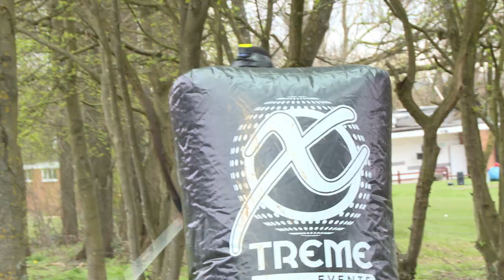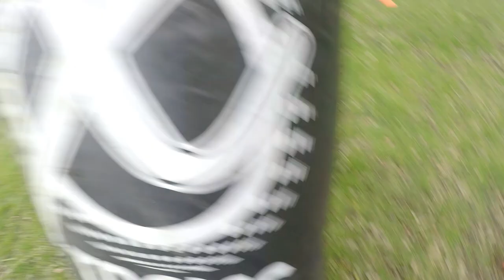KSI returns | UNLCKD Challenge Series ON TOUR EPISODE 3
KSI, Chunkz, Yung Filly, LV General and special guests take on a series of ridiculous challenges – this time outside of the studio.

Special thanks to The Stag Company for sorting out the challenges this episode.

Download the Footasylum app to get UNLCKD and level up for bigger rewards and access to money-can’t-buy experiences, from AAA access to your favourite artists or VIP tickets to sold-out events only available through FA UNLCKD.